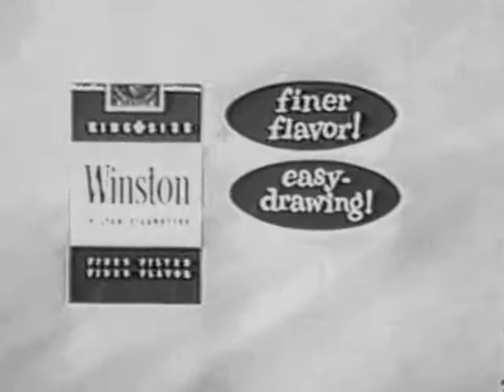1956 PUBBLICITA' SIGARETTE WINSTON